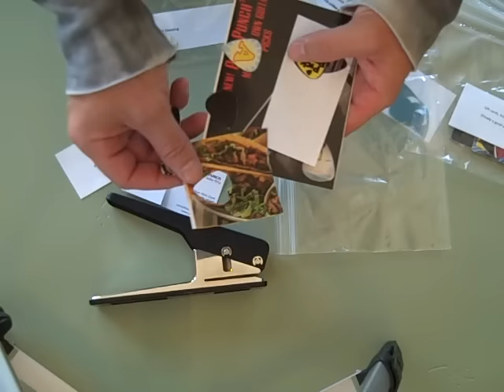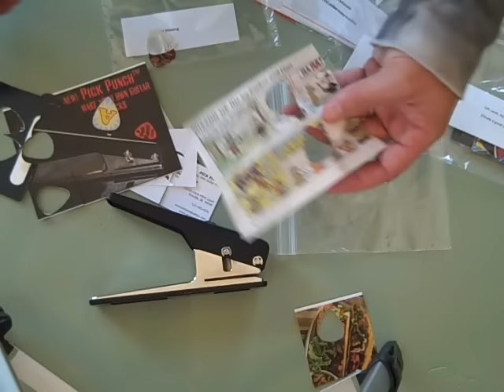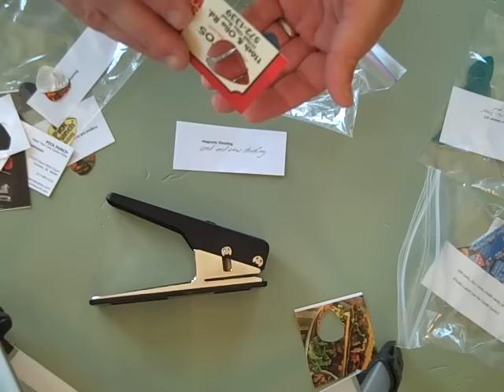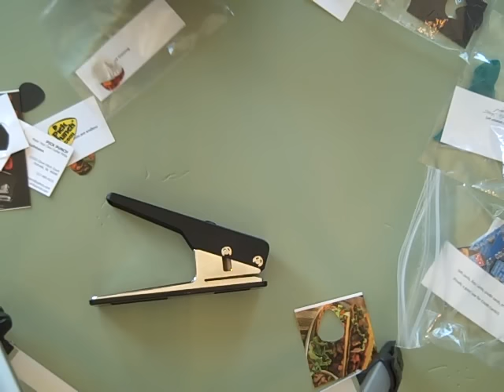Pick Punch material ideas.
Welcome to the world of guitar pick making.  This is a quick video showing some materials that we have punched for both guitar picks and for other projects like scrapbooking and magnets etc.

General inquiries regarding orders
Type "PICK PUNCH" in the subject line